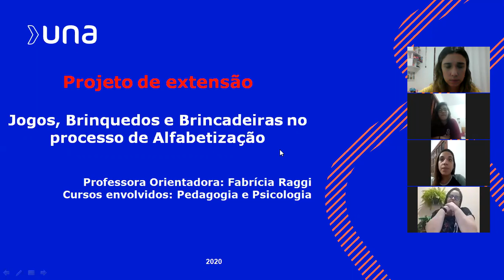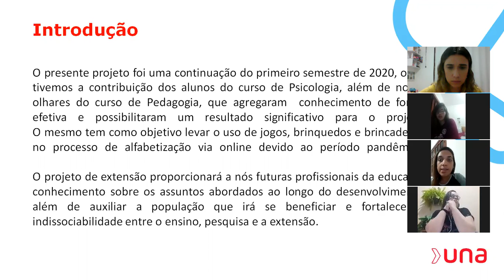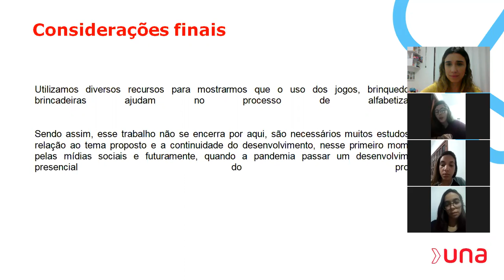Jogos, Brinquedos e Brincadeiras no Processo de Alfabetização